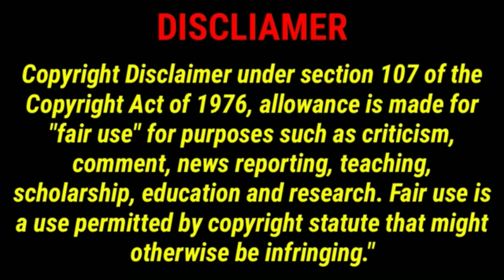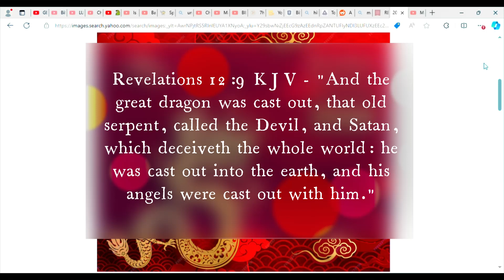HEADS UP - Dragon Spirit is Coming!!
2024 is the year of chaos & transformation, so get ready and gird your loins.  A serpent spirit is getting ready to engulf the entire world and only Jesus Christ can see us through safely & provide the guidance that we need to survive.  So continue to pray without ceasing, repent from your sins, and get your house in order.  God Bless!!